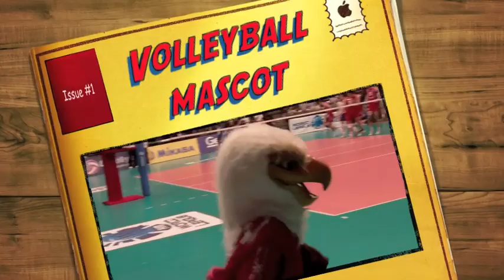Volleyball mascot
Wichita volleyball mascot, June 10, 2010